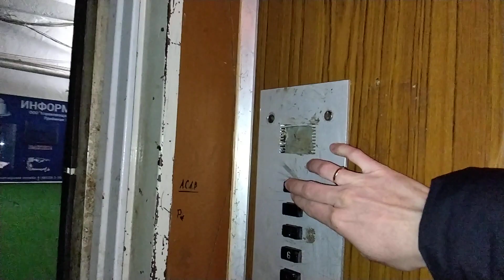Лифт МОЭЛЗ 1980 г.в., V=1 м/с, г/п 320 кг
Ярославская область, Город Тутаев, Улица Моторостроителей, дом 49, подъезд 4.